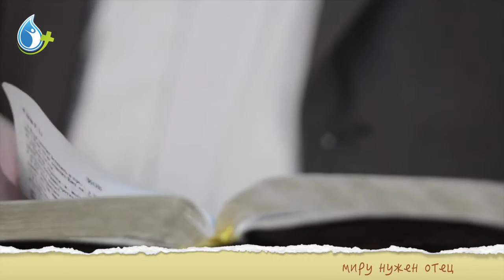ИДЕНТИЧНОСТЬ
Отцы закладывают идентичность, - помогают ответить на вопрос "Кто я?"